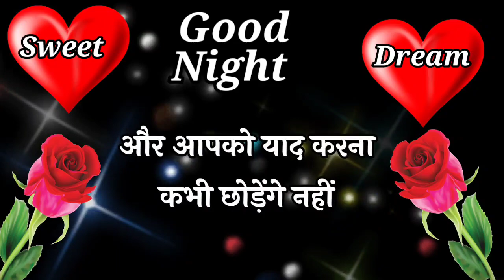Good night shayari 🌹 गुड नाईट शायरी 🌹 Good Night Status 🌹 Good Night wishes